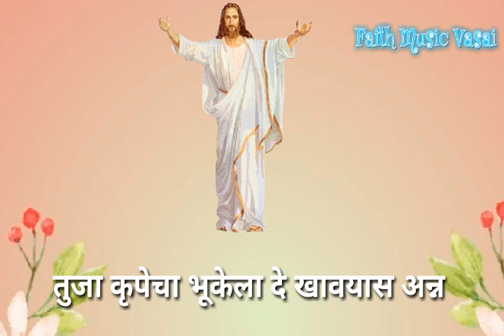Deva Tuja Dayechi Church Hymn Marathi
Church Hymn Marathi Vasai

Catholic Hymn Marathi with Lyrics.
कॅथॉलिक गीत मराठी

Music & Singing by
Church Choir Group Vasai
Lyrical Video by
Faith Music Vasai.
This Video belongs to
Faith Music Vasai

Please do not re upload on  any other Youtube Channel / Facebook.